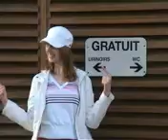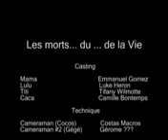les morts..du..de la vie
clip des morts..du..de la vie sur une musique de david bowie

realisée avec l'association cinévillage